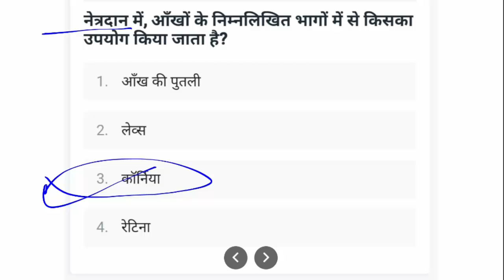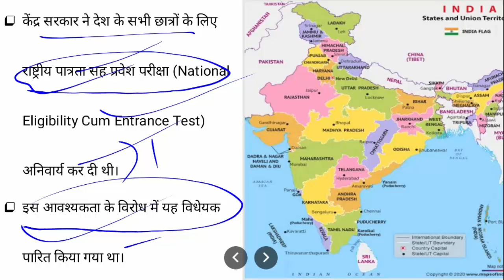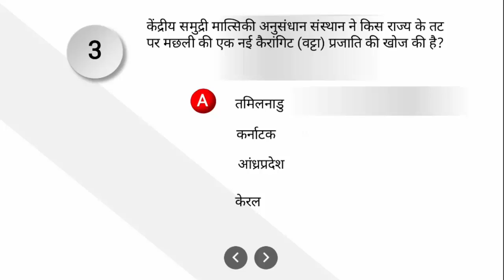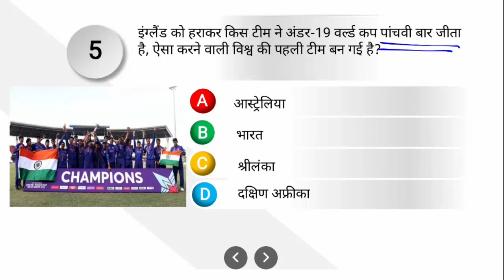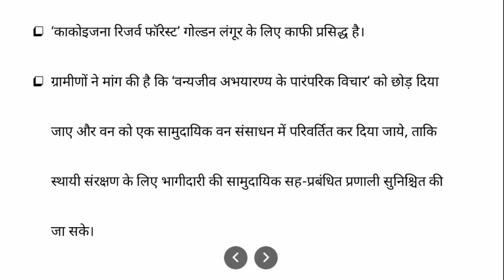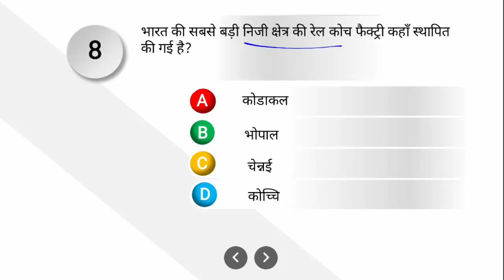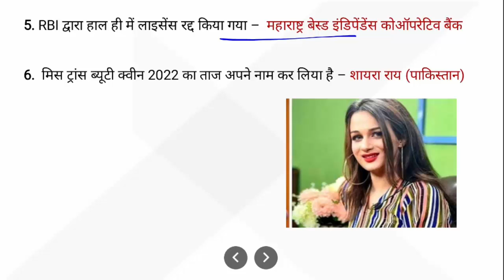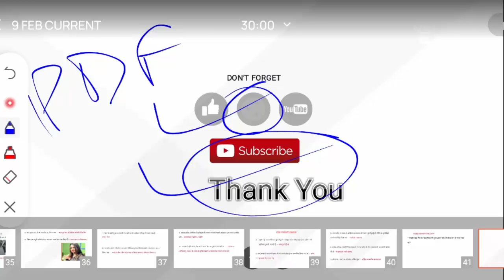Top 10 Current Affairs MCQs || 09 February 2022 Daily Current Affairs II Today's Current Affairs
Top 10 Daily Current Affairs Decode Exam January 2022\\दैनिक समसामयिकी

समीक्षा अधिकारी (RO-ARO) मुख्य परीक्षा 2021 के लिए सम्पूर्ण Course (Video Lectures + Notes + Test Series) से जुड़ने के लिए  “RO/ARO Mains” लिखकर 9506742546 पर WhatsApp कीजिए |